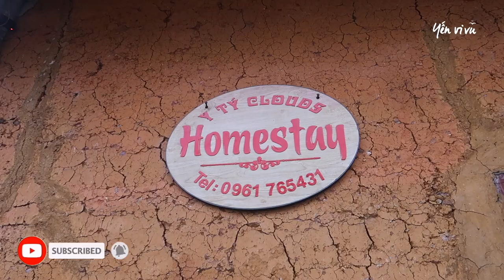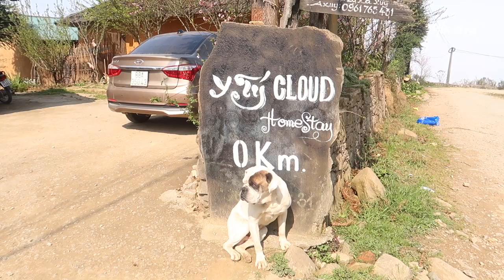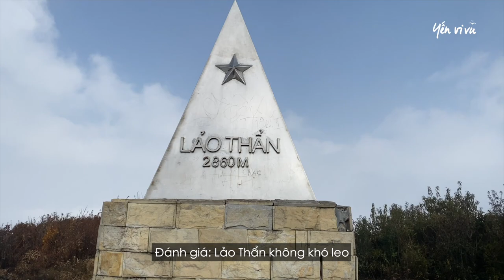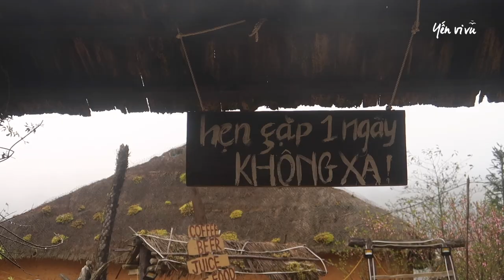#8 XV1M | Chinh phục đỉnh Lảo Thẩn 2860m - Nóc nhà của Y Tý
Lảo Thẩn - nóc nhà của Y Tý, thuộc huyện Bát Xát, tỉnh Lào Cai. Được đánh giá là "đỉnh dưỡng sinh". Thực hư như thế nào? Hãy cùng Yến đi chinh phục đỉnh Lảo Thẩn ở độ cao 2860m nhé!

Số điện thoại poster A Dìa 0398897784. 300k/ngày. Nhóm càng đông chia ra càng rẻ

Hẹn các bạn vào 20h mỗi thứ 7 hàng tuần ❤❤❤

Nếu yêu quý Yến và muốn ủng hộ hành trình khám phá của Yến thì bạn có thể donate nhé! Mình rất trân trọng!
Bank: Techcombank 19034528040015 Nguyen Thi Yen

XV1M | Chinh phục đỉnh Lảo Thẩn 2860m - Nóc nhà của Y Tý